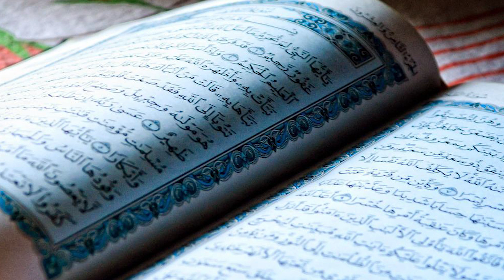mahe rajab ke roze ki fazilat - rajab k mahine ki fazilat hadees pak ki roshani mein